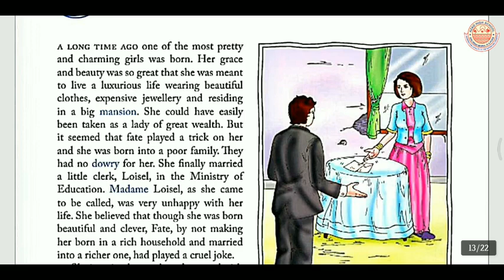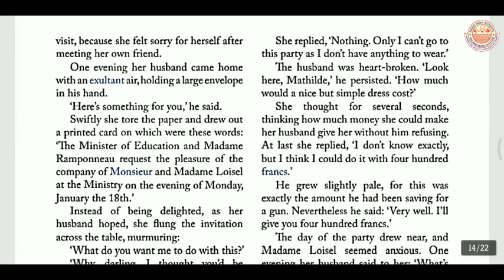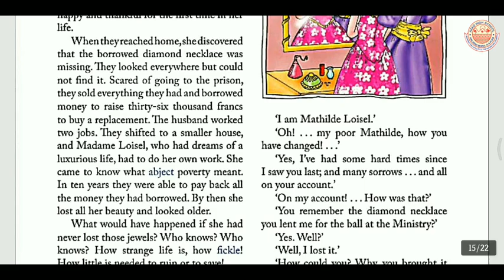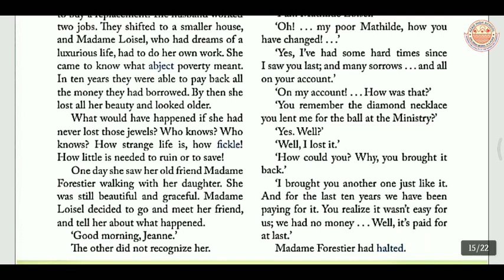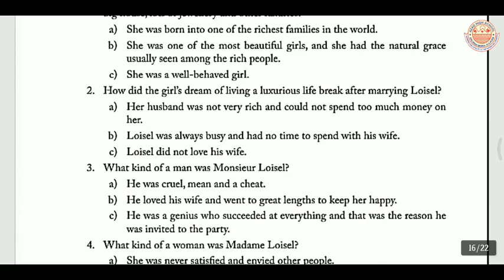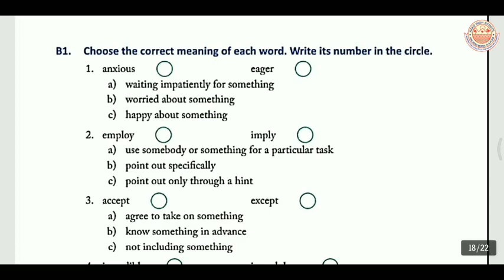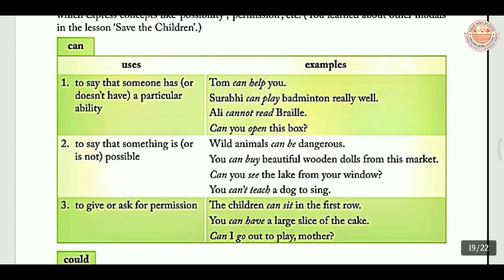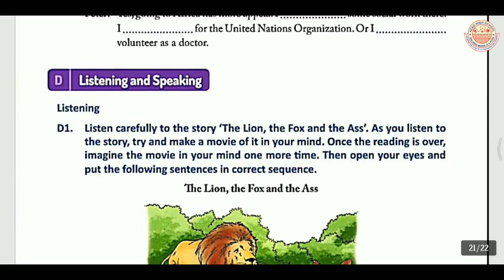Class 6 || The Necklace || Chapter 14 || Real English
The Necklace class 6 Real english, solved comprehension

A2. 1. Monsieur Loisel was willing to give up the money that he had been saving to buy a gun and give it to Madame Loisel so that she could buy a new dress.
2. Madame Loisel was always unhappy with her life as she believed that she deserved to be very rich and live a luxurious life. All this however remained a dream.
3. Monsieur and Madame Loisel could have been sent to the prison because they lost the borroweddiamond necklace. They could have been accused of stealing it.
4. Monsieur and Madame Loisel had to buy a new necklace when they could not find the necklace that they borrowed.
5. Monsieur and Madame Loisel sold everything they had and borrowed the rest of the amount to buy a new necklace.
6. They sold their house and moved into a smaller one. Monsieur Loisel worked two jobs and Madame Loisel had to do the house work all by herself.
7. Madame Loisel found out that the diamond necklace which she had lost was in fact not a real one,but an imitation.
8. Madame Loisel’s life became more difficult as she grew up. Her greed and desire for a better life ultimately made them poor, and she lost all her beauty that she was proud of.